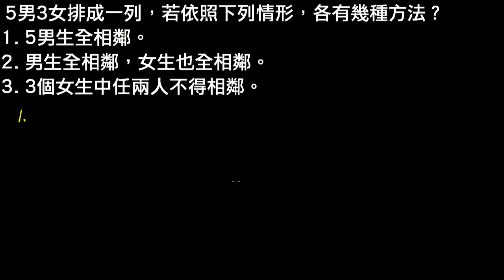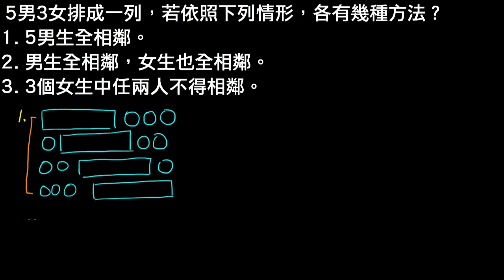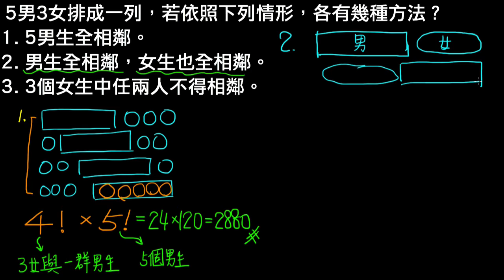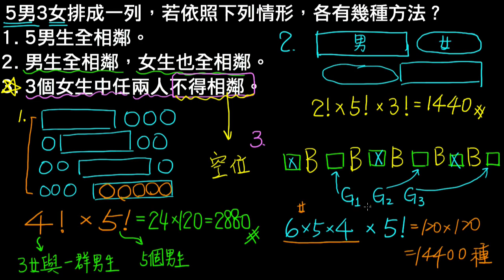高一下數學2-2A例題06相鄰與分開的排列